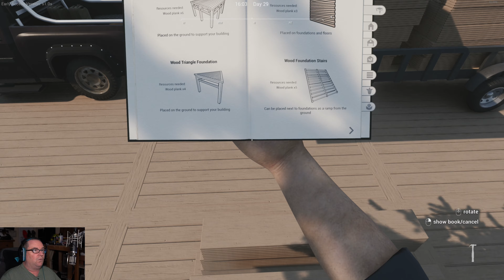Building The CHICKEN House - Ranch Simulator - #82